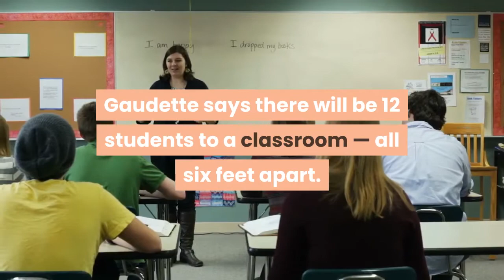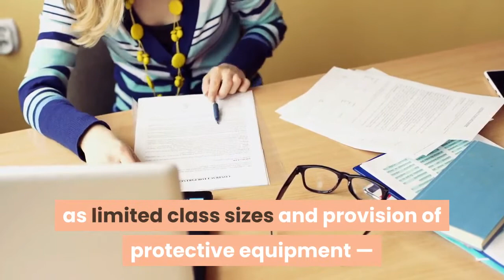Younger students in Santa Clarita area districts returning to campus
The Newhall Unified School District welcomed transitional kindergarten and kindergarten students on its campuses for the first time since March 2020 Monday morning.“We have been preparing for this opportunity since last May, ” Newhall superintendent Jeff Pelzel said. “We are excited for our students, parents and staff. ”Newhall will welcome first- and second-graders on Wednesday then add grades 3-6 on March 1, but Monday was all about the little ones.“We’re thrilled to have students back on campus, ” Valencia Valley Elementary principal Amy Gaudette said. “Families and teachers have been waiting since (the beginning of the school year) August. ”“I think I saw more tears from parents this morning, ” Gaudette added. The weeks consist of four AM/PM hybrid days a week, 8 to 10:30 a. m. and 12:30 to 3 p. m., respectively. Adult supervisors are wearing face shields and other personal protective equipment to aid the children in navigation around campus. Gaudette says there will be 12 students to a classroom — all six feet apart. Children will get physical activity that is instructed and structured anytime a teacher deems it necessary. That physical activity could be outside, it could also be in the classroom. Meanwhile, for the Saugus Union School District, Monday provided more of a “hi, again” for first- and second-graders.“The Los Angeles and California Department of Public Health allowed schools to provide instruction for small cohorts of high needs students from September 2020, ” Hawkins explained. “Saugus identified that students who were struggling in Grades 1 and 2 were our highest needs students and we provided an opportunity for some of those students to receive some limited support. All 15 campuses in SUSD have had some form of high needs small cohort instruction happening during the late fall and in early February. ”Soon, Hawkins anticipates high-grade levels can return, too.“While we have begun with our special education program and our Grade 1 & 2 students, we look forward to the coming days when all grades (TK-6) will return to on-campus learning by March 4. ” she added. Schools that welcome students back need to meet a series of safety protocols — such as limited class sizes and provision of protective equipment — while also continuing to offer a distance learning option to accommodate families wary of sending their children to in-person classes. City News Service contributed to this report